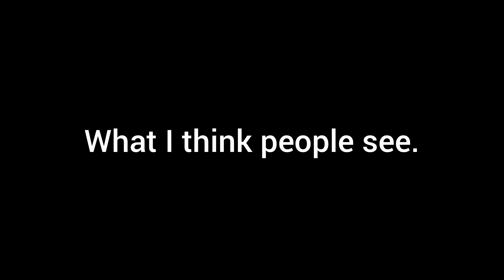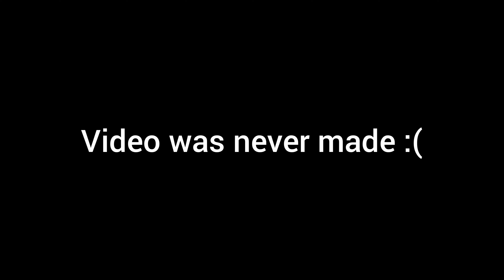What people probably see when I do stop motion animation.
Just thought of how people probably see me when I do stop motion animation. I mean, it's DEFINITELY NOT an excuse to play with my toys and buy toys. hahahah. hah... oh...